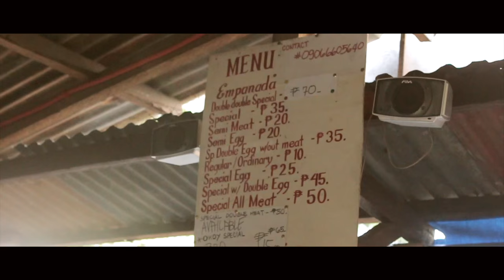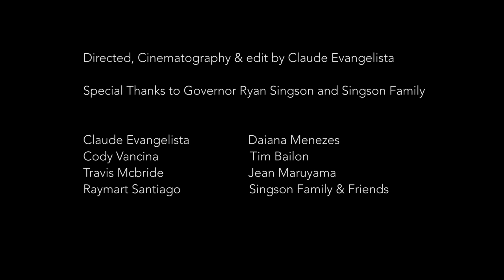Vigan, Ilocos Sur Aftermovie (Skydiving, 4x4 Adventures, Sandboarding)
Filmed & Edit by Claude Evangelista
Special Thanks to Gov. Ryan Singson
Skydive Greater Vigan